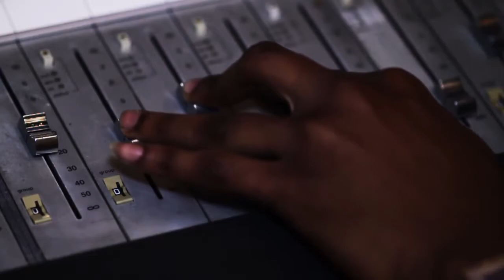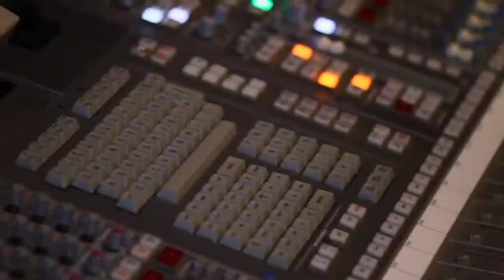Viktim FINAL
Viktim Roody Delpe
Music produced by Kevin Mazile
Lyrics Roody Delpe
Directed By Edimy Michel
Edited by Eric Bejarano